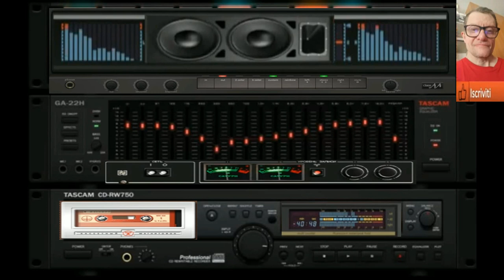Giovanni Genesis Trance Melodic ( vst Diva2 Hue )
vst usato per composizione  ( vst Diva2 Hue )
nome del brano Giovanni Genesis Trance Melodic